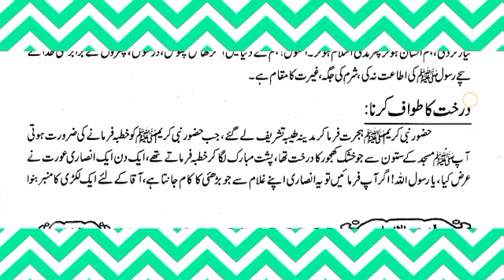hazrat muhammad PBUH ka mojza